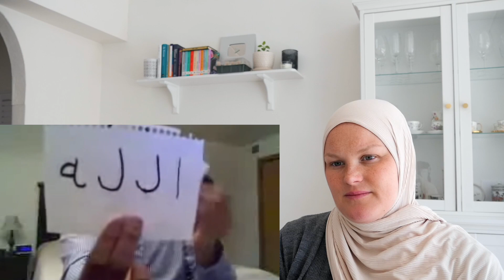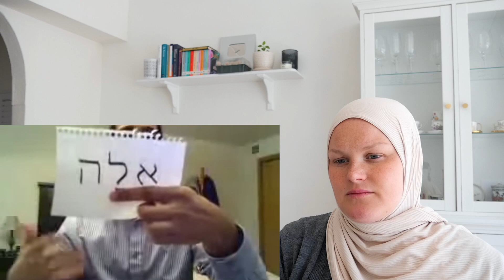A Jew explains why Allah is the one and only God...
Share the link down below for my charity project to HELP SYRIAN FAMILY ❤️

See you soon inshallah!